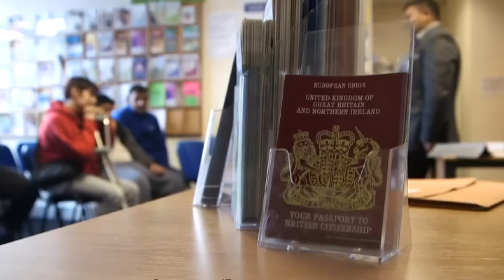Roma in the UK: new research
Tonight Channel 4 News can reveal that the UK is home to far more Eastern European Roma people than official estimates ever suggested.